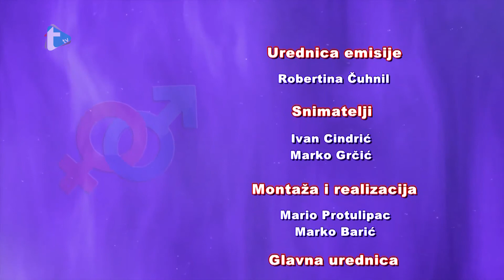Ravnopravni - 20 - Ivana Mehle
Ravnopravni
Ivana Mehle
Trend tv